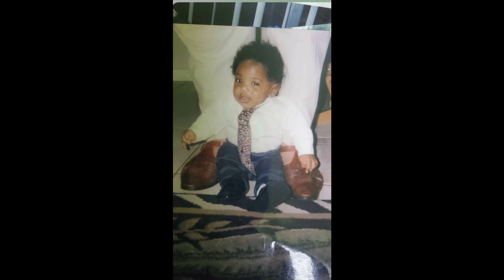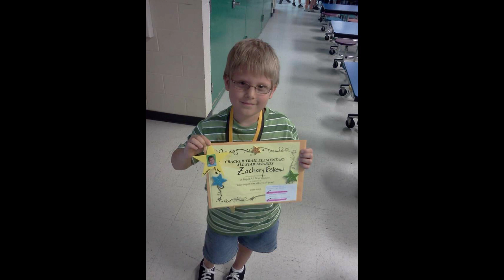Slideshow For Class of 2023